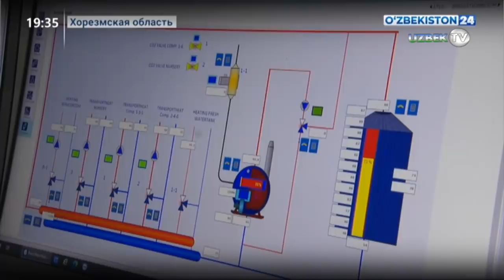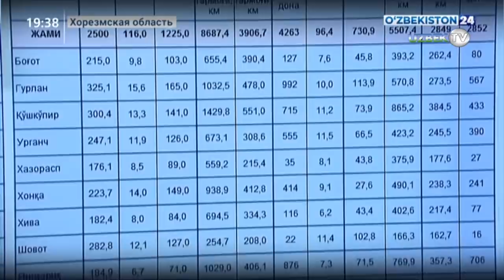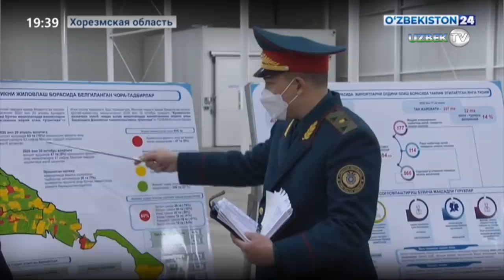Шавкат Мирзиёев прибыл в Хорезмскую область и посетил инновационный тепличный комплекс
Президент Шавкат Мирзиёев 12 декабря прибыл в Хорезмскую область и посетил инновационный тепличный комплекс в Ханкинском районе.

Объект общества с ограниченной ответственностью «Red Star Oxus» и стоимостью более 205 миллиардов сумов был введен в эксплуатацию в феврале текущего года. На первом этапе проекта на 7 гектарах налажено выращивание гидропонным методом помидоров, огурцов, баклажанов, болгарского перца и зелени.

Теплица выполнена по инновационной конструкции «Ultra clima», разработанной нидерландской компанией «Kubo». Преимущество этой технологии заключается в том, что теплый воздух, поднимающийся вверх, отбирается вентиляторами и подается на отопление по пластиковым рукавам, расположенным под каждой грядкой. Этим обеспечивается высокая энергоэффективность.

Следует отметить, что сегодня в мире общая площадь теплиц такой конструкции «пятого поколения» составляет всего лишь около 200 гектаров. Из них 7 гектаров – в Узбекистане.

Еще одно преимущество – над грядками установлены специальные лампы с излучением, имитирующим солнечный свет и обеспечивающим эффект фотосинтеза, что способствует высокой урожайности. К примеру, если в пленочных теплицах помидоры плодоносят 6 месяцев, то в теплицах пятого поколения урожай можно собирать в течение года.

Именно на эту особенность акцентировал внимание глава государства в ходе ознакомления.

- Сегодня продовольственная безопасность становится самым актуальным вопросом во всем мире. Мировой рынок требует, чтобы сельскохозяйственная продукция поставлялась не только в сезон, а круглый год. Предприятие, способное на такое, займет свою нишу на рынке. Это большой источник занятости населения и экспорта продукции, - подчеркнул Шавкат Мирзиёев.

Процессы в теплице полностью автоматизированы. На первом этапе здесь постоянной работой обеспечены 75 человек.

Президенту представлена информация о планах предприятия. Так, в рамках второй фазы проекта будет возведена еще одна теплица площадью 8 гектаров. Ее планируется ввести в эксплуатацию в декабре будущего года и создать еще 150 рабочих мест.

- Это предприятие - драйвер. Чтобы таких теплиц становилось больше, необходимо заинтересовать широкий круг предпринимателей, оказывать им всемерную помощь. Это будущее сельского хозяйства Хорезма, - сказал Шавкат Мирзиёев.